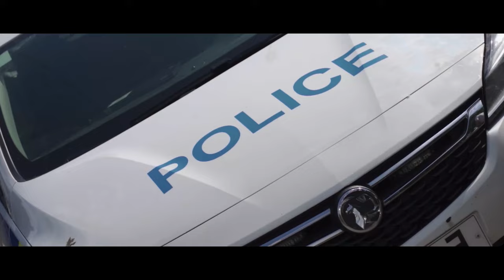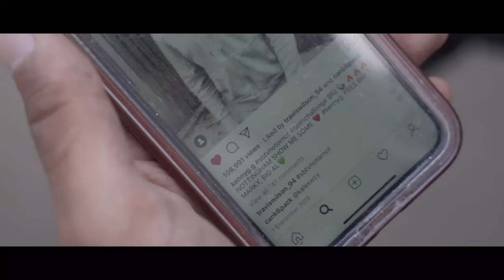Kenny.G - 2Hot2Handle (Music Video)